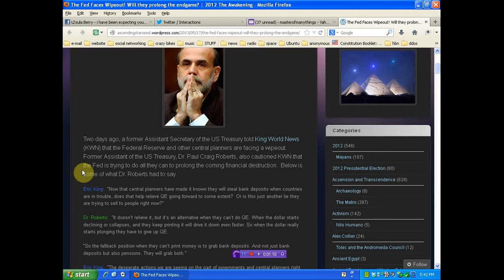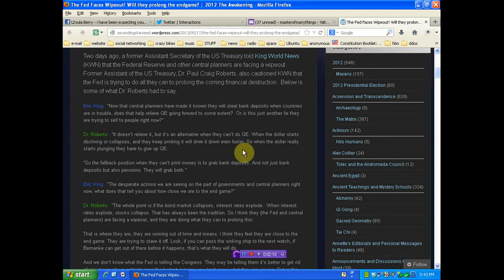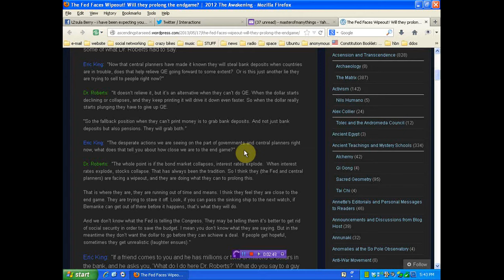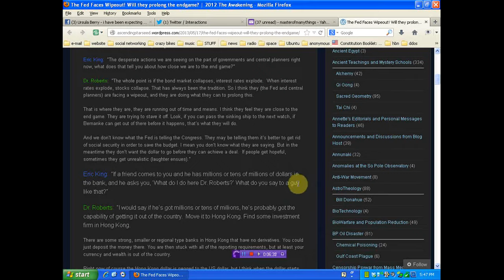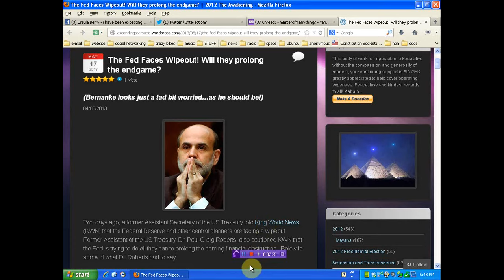The Federal Reserve plans to steal bank deposits